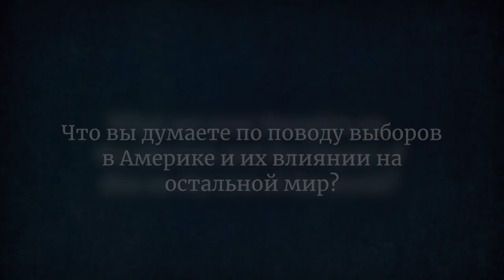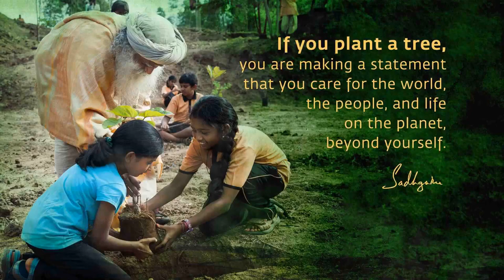САДХГУРУ описал американцам последствия действий США в мире. Дал совет"демократической сверхдержаве"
Кого бомбили и куда вторгались США после Второй Мировой войны

США_вторглись, США_вторгаются, НАТО_война